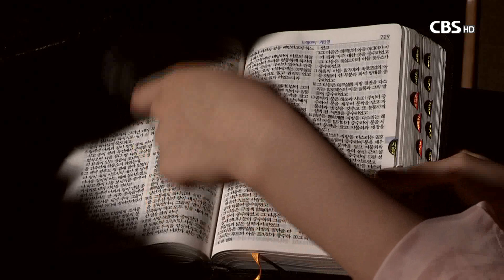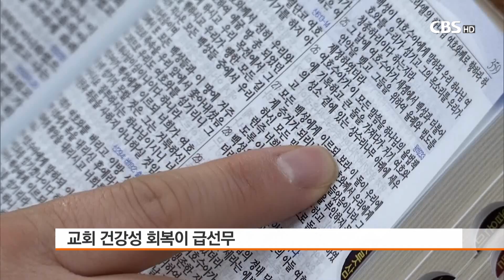[CBS 뉴스] 신천지 피해 재발 막으려면 교회, 정부 어떻게 대응할까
[앵커]

그동안 이단 신천지가 교인들을 대상으로 포교활동을 벌였지만 최근에는 다른 종교와 비기독교인들을 대상으로 포교대상을 확대하고 있습니다.

구리이단상담소 신현욱 목사는 CBS 신천이 아웃 프로그램에서 신천지 피해를 막기 위해서는 교회뿐만아니라 사회가 대응책을 마련할 것을 촉구했습니다. 이승규 기자가 보도합니다.

[기자]

한 때 신천지 간부였던 구리이단상담소 신현욱 소장은 신천지의 거짓된 교리 뿐 아니라 사회적으로 야기된 문제들을 조목조목 짚었습니다.

치료를 거부하는 신천지 신도들의 이면에는 육체영생이라는 엉터리 교리가 있었고, 대구 한마음아파트처럼 집단 거주방식을 택한 배경엔 가출한 청년들이 많다는 점이 부각됐습니다.

[신현욱 목사 / 구리이단상담소 소장]
"가출한 사람, 가출한 자녀들. 그래서 집에서 생활 안 하고 나와서 있고, 전일자라고 그럽니다. 하루 종일 교회 일만 하는 사람들. 그런 사람들의 숙소."

또 신천지가 막대한 경제력을 가질 수 있었던 건 헌금 외에도 마트나 보험업, 각종 홍보물과 책자 판매 등 신도들을 이용한 수익사업 때문이었다고 밝혔습니다.

“그냥 살 사람은 사고 이런 게 아니라 거의 의무적으로 사게 돼 있단 말이에요. 그게 다 쌓이다 보니까 지금 수천억의 동산, 부동산 합쳐서 거의 5천5백억의 그러한 자산을 가지고 있다고 하니까 ..“

신 목사는 이단 신천지의 폐해가 전국적으로 드러난 가운데 더 이상의 신천지 피해를 막기 위해선, 교회의 관심이 절실하다고 강조했습니다.

신천지를 교회 전체의 문제로 인식하면서, 교인들을 영적으로 무장시키고 교리교육을 강화할 것을 제안했습니다.

무엇보다 교회가 건강성을 회복하는 것이 급선뭅니다.

"(이단은) 영적인 바이러스와 같은 존재들이거든요. 그래서 건강함을 회복하는 것을 좀 더 우리가 숙제요, 과제로 떠안을 그런 시점이 되지 않았나..."

정부의 강력한 불법 단속도 주문했습니다.

그동안 종교의 자유를 이유로, 신천지의 위법, 탈법, 불법행위에 대해 국가가 적극적으로 나서지 않은 측면이 있다는 겁니다.

학원법 저촉 대상이거든요 다. 지금 이 신천지 비밀 교육장소들이. 그리고 지금 건축법, 그리고 부동산 실명제법, 사기 포교. 속여서 포교하는 것 이것들은 다 개인의 종교 선택의 자유를 침해하는 다 위법과 불법들이거든요. "

신현욱 소장은 CBS특별기획 신천지 아웃에 출연해 이단 신천지의 실체와 신천지에서 벗어날 수 있는 노력 등을 자세히 소개합니다. CBS뉴스 이승규입니다.

[편집 조세희]

※ 방송안내
CBS 특별기획 신천지아웃 “신천지는 여전히 한국사회를 노립니다”
/ 내일 오전 10시, 4월 2일 오후 1시20분